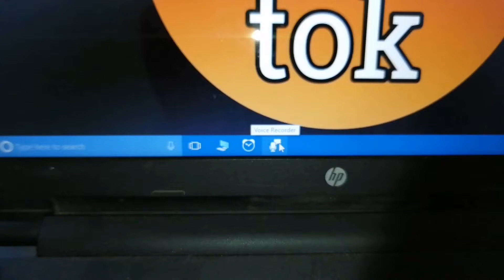how to unpin voice recorder from taskbar in windows 10 laptop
how to unpin voice recorder from taskbar in windows 10
how to unpin voice recorder from taskbar in windows
how to unpin voice recorder from taskbar
how to unpin voice recorder from taskbar in laptop
how to unpin voice recorder from taskbar in hp laptop
taskbar me voice recorder kaise unpin kare